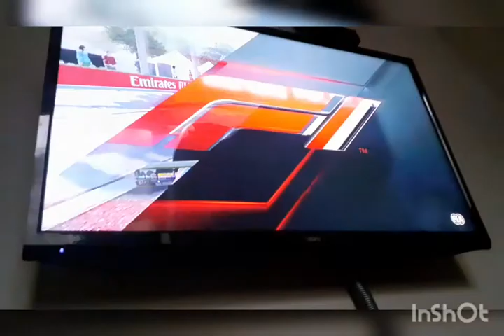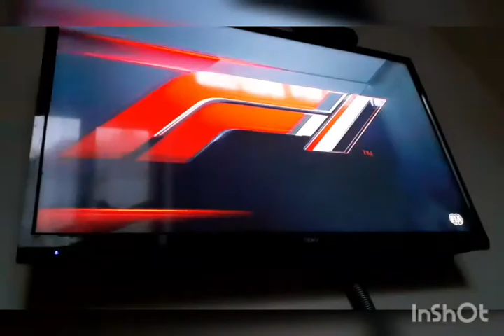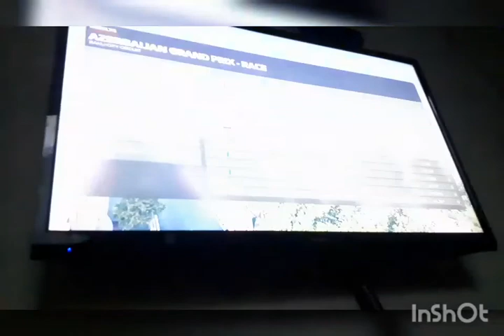lando finally on the podium! f1 2020 myteam career mode episode 14